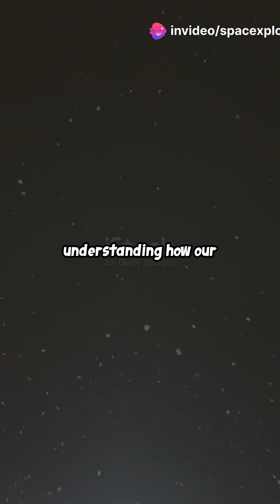JWST's Most Stunning Discoveries of 2024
"JWST's most stunning discoveries 2024"